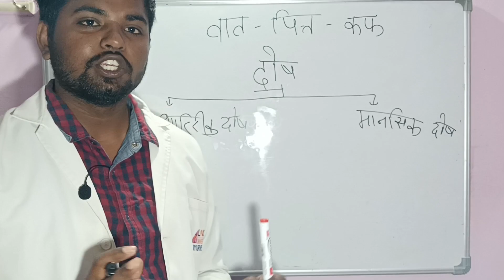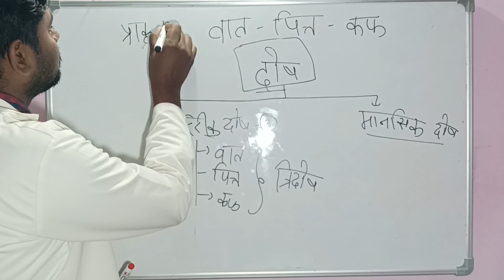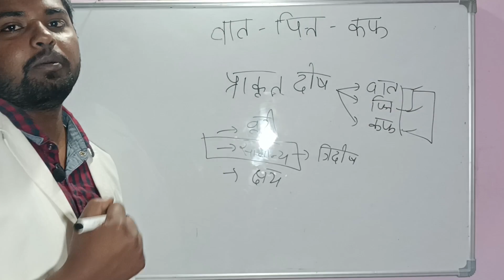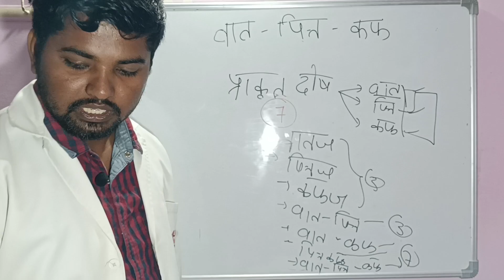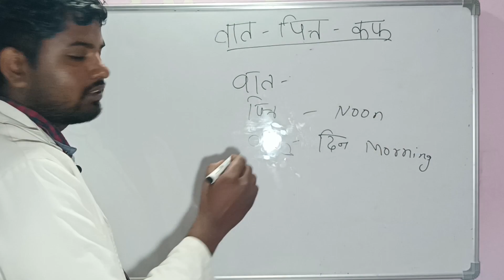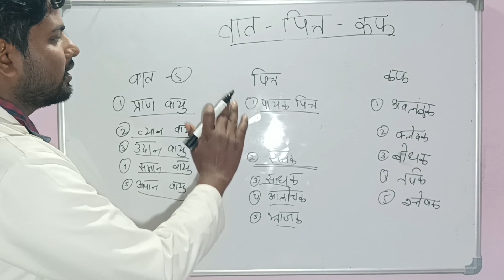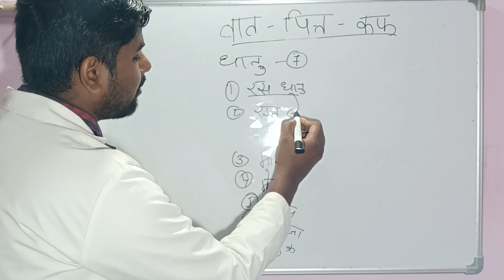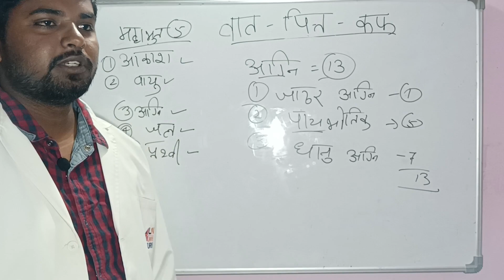The Concept Of Vaat Pitta And Kapha |वात पित्त कफ | पंच भौतिक सिद्धांत | दोष धातु | NCISM Syllabus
Basic Principles Of Vatt Pitt Kaaf
 वात पित्त कफ | पंच भौतिक सिद्धांत |
 दोष धातु |
 NCISM Syllabus

vat pitt kaf kya hota hai
basic of ayurveda
bams first year
kriya sharir
introduction of vat pit kaf
अग्नि
prakriti
vat pitt kaf kya hai bams first year